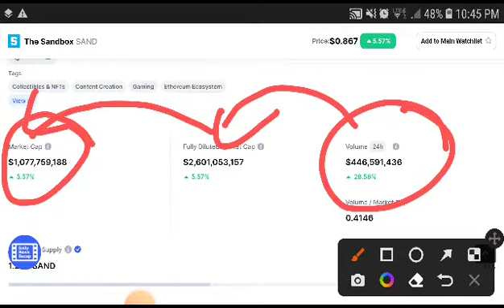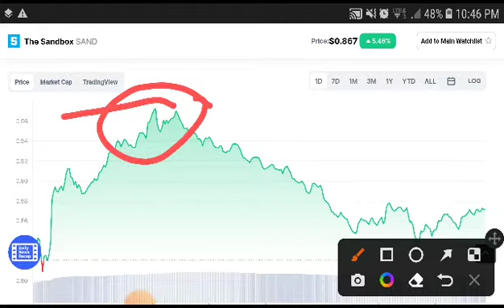SAND +6000% Massive || The Sandbox Price Prediction || Sand News Today || Crypto